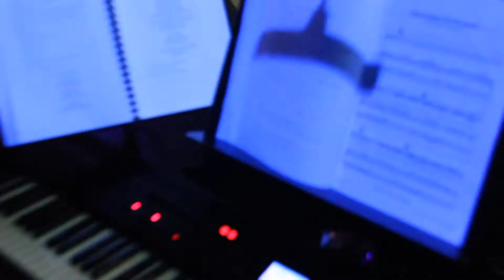JUNIOR MUSICAL 2017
Taking a look back to the 2017 Junior Musical, Fake News, with Loreto Abbey Dalkey. Getting excited for this year's show - The Girl who Joined Blackrock, from 1 - 4 May.